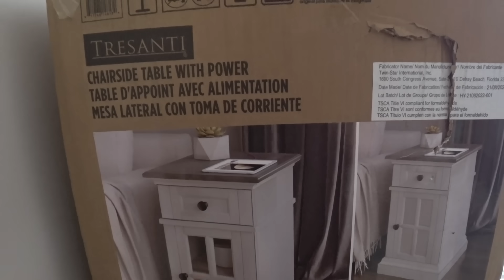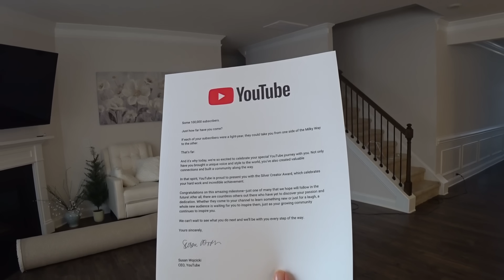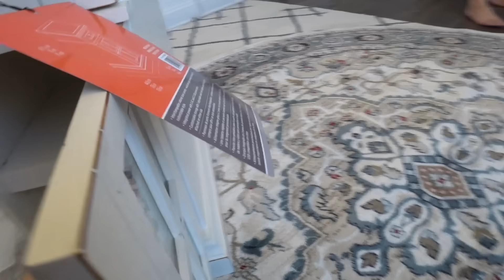Купили новый диван в Costco! Получили долгожданную посылку! Обновки для дома / Что с ремонтом? Влог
США влог. Покупки в магазинах Costco, купили диваны и тумбочки для гостинной. Покупка и возврат мебели в США, онлайн покупки для дома. Обустраиваем наш новый дом в Америке. Открываем долгожданную посылку. Как идут дела с ремонтом дома. Многодетная семья в Америке, наша жизнь после переезда в Южную Каролину США.